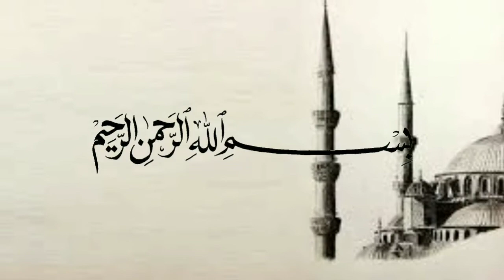Sebab belum dikabulkannya doa - Ustadz Adi Hidayat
(Tag & Share Ke Sahabat Hijrah Tersayangmu ^^)